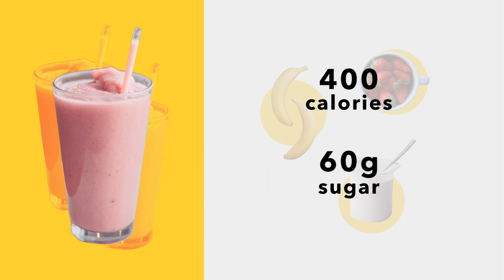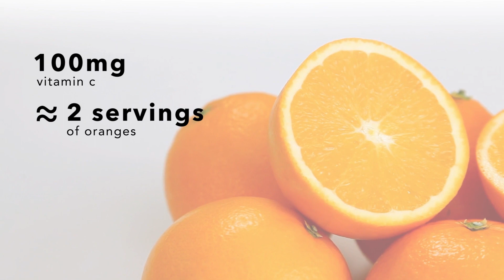The shocking truth about fruit juices and smoothies | Counting Calories | NOVI Health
🍏🥤 Counting Calories - Fruit Juices and Smoothies: Are They Really Healthy? 🤔

Join Elizabeth, one of our dietitians at NOVI Health, in our calorie-counting series! 📊 We're exposing the truth about seemingly healthy beverages.

This time, we're diving into the world of fruit juices and smoothies. 🍹

While they may seem refreshing, many store-bought fruit beverages are packed with added sugars, turning your fruity indulgence into empty calories. 🍬 On the other hand, whole fruits offer fiber, vitamins, and antioxidants for better health.

Discover the calorie facts and more in this eye-opening video!

For personalised health solutions on weight loss and chronic disease management, partner with us! Reach out to the NOVI Health team